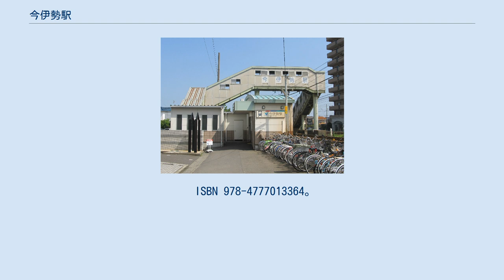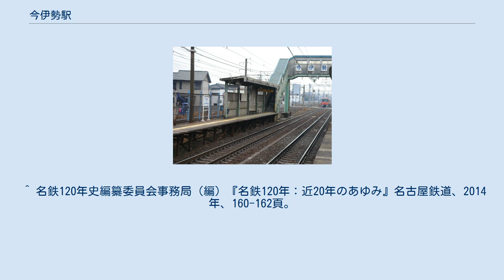今伊勢駅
今伊勢駅（いまいせえき）は、愛知県一宮市今伊勢町宮後壱丁野にある、名古屋鉄道名古屋本線の駅である。
 駅構造 2面2線の相対式ホームを持つ地上駅で、停車するのは普通列車のみ。
ホームの長さは80m（4両分）。
駅集中管理システム（管理駅は名鉄一宮駅）を導入した無人駅で、券売機・精算機・改札機がある。
トイレは未設置。
 岐阜方面の1番線ホーム側に駅舎（改札口）がある。
一宮・名古屋駅方面の2番線ホームへは跨線橋を渡る必要ががある。
 2番線ホームは隣接するJR東海道本線との間にあるため、ホームが非常に狭い。
そのため当該ホーム利用時は停車する列車が到着するまで、跨線橋で列車を待ったほうが安全である。
 当駅付近から名鉄岐阜駅までの区間には、名古屋 - 岐阜間特急運転開始に当たって新設および整備された1935年当時のトラス組み架線柱が現在も多く残っている。
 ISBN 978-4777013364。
 ^ a b 名古屋鉄道（編）『れいめい』第463号、名古屋鉄道、1987年4月、 26頁。
 ^ 一宮市議会定例会、1999年9月9日 ^ SF カードシステム「トランパス」導入路線図 - 名古屋鉄道、2005年2月25日 ^ a b 駅時刻表：名古屋鉄道・名鉄バス、2019年3月24日閲覧 ^ 電気車研究会、『鉄道ピクトリアル』通巻第816号 2009年3月 臨時増刊号 「特集 - 名古屋鉄道」、巻末折込「名古屋鉄道 配線略図」 ^ “令和2年度 移動等円滑化取組報告書(鉄道駅) (PDF)”. 名古屋鉄道. 2021年8月6日閲覧。